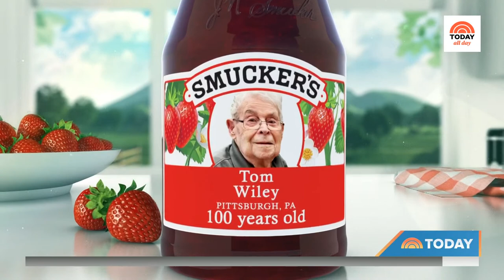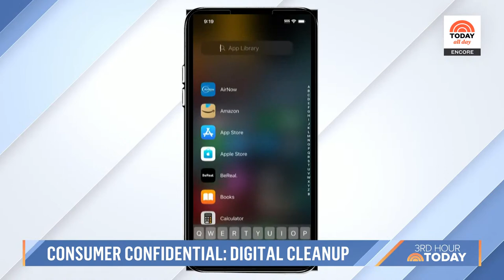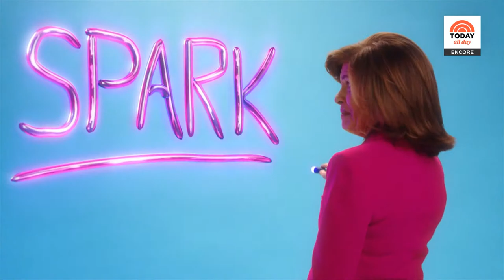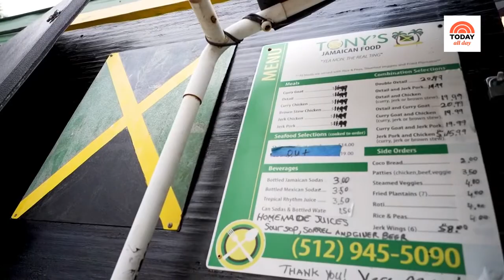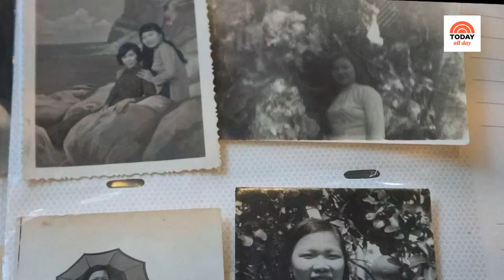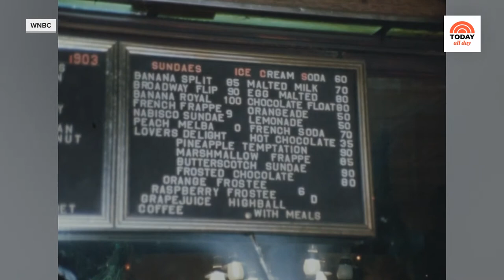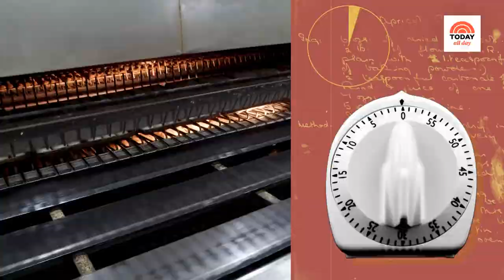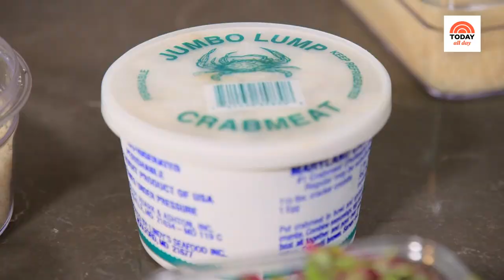Watch: TODAY All Day - July 19